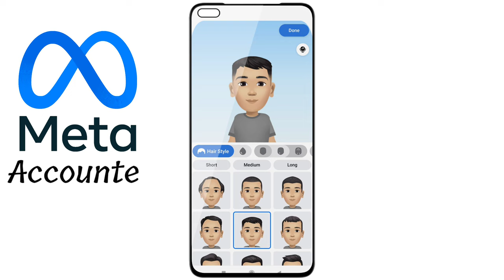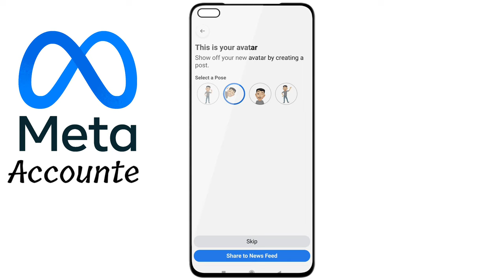∞ MetaThis is your avatar | how to make avatar faccebook meta accounte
फेसबुक मेटा अकाउंटे कैसे बनाए | meta avatar